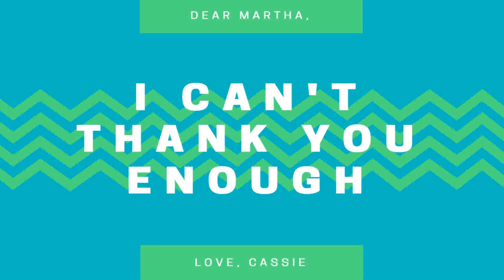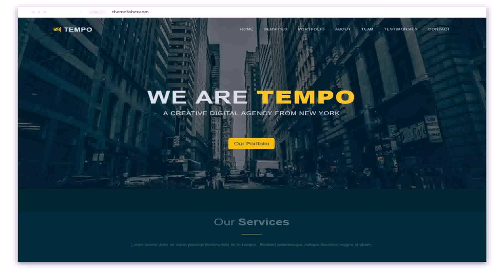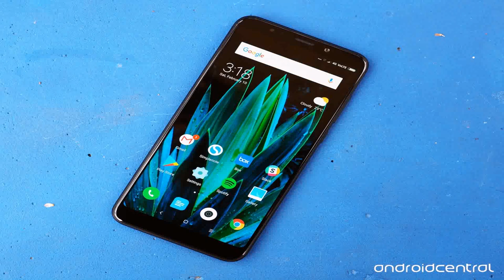Front Side Design Home India